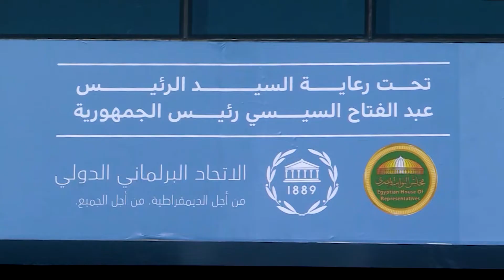تحت رعاية الرئيس السيسي.. "الاتحاد البرلماني الدولي" من أجل ديمقراطية للجميع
تحت رعاية الرئيس السيسي.. الاتحاد البرلماني الدولي.. من أجل الديمقراطية من أجل الجميع